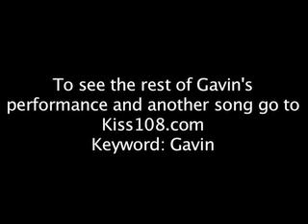Gavin Degraw!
Gavin Degraw performs LIVE in the Kiss108 cafe!  Check out his performance here, for more go to kiss108.com Keyword: Gavin!